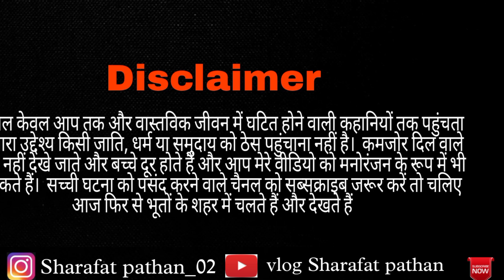तांत्रिक की साधना भंग करना पड़ा भारी ??? बीच जंगल में करता है काला जादू ?? ,आखिर क्यो ??